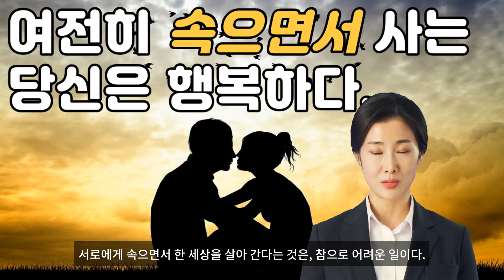여전히 속으면서 사는 당신은 행복하다.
결혼하기 전에는 눈에 콩깍지가 끼어, 상대가 무엇을 해도 예뻐 보이고 좋아 보인다. 담배 피우는 모습도 멋있어 보이고, 늦잠을 자고 눈꼽이 끼어도 미인은 잠꾸러기려니 생각하며, 약간의 푼수끼마저도 순진함으로 느껴지던 마음이 결혼 후에 너무나 현실적으로 변해 버린다. 그러니 결혼후에는 상대에게 속았다라는 말을 한다. 그런 마음이 드는 것은 상대에 대한 나의 열의나 사랑이 미지근해 짐에서 연유한 것이 아닌지 묻고, 오히려 죽도록 사랑하겠다고 말하면서 자신의 사랑에 대해 반성 할 일이다. 수많은 사람들이 이혼의 사유로 성격차이를 거론한다. 하지만 성격차이는 이미 서로 다른 두 사람이 만난 것 속에 존재하는 것이다. 연애시절에도 그런 정도의 차이는 존재했지만, 단지 사랑이라는 이름으로 이해하고 받아들였다. 그러니 새삼 성격 차이를 이유로 헤어진다는 것은 자기의 합리화나 다름 없다. 서로에게 속으면서 한 세상을 살아 간다는 것은 참으로 어려운 일이다. 알고도 속고, 모르고도 속으면서, 서로를 믿고 배려해 주는 어리석은 사랑이야 말로 가정을 지켜 가는 또 다른 비결이 아닐까. 알면서도 속아주는 마음을 가진 사람은 행복하다. 여전히 속으면서 사는 당신은 행복하다.